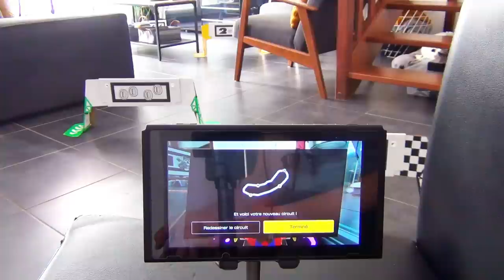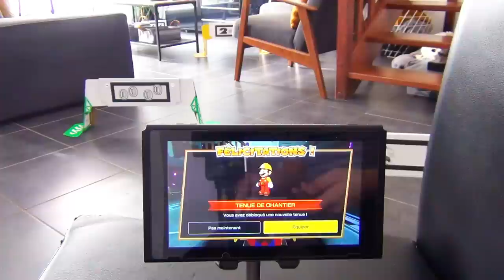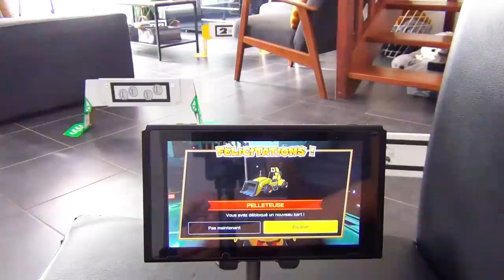Unboxing & Gameplay de Mario Kart Live: Home Circuit sur Nintendo Switch 🚗🏁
Bienvenue sur la chaîne Ejayremy ! 🌟 Découvrez avec Jerem' et Lucas l'unboxing excitant et le gameplay de Mario Kart Live: Home Circuit sur Nintendo Switch ! Plongez dans l'expérience unique de Mario Kart en réalité augmentée dans votre propre maison. Suivez-nous pour découvrir comment configurer le jeu et vivre toute la fun de Mario Kart en AR !

🚗 Achète aussi ton jeu Mario Kart Live Home Circuit :
Version Mario
Version Luigi

💬 Quel personnage de Mario Kart aimeriez-vous voir dans une version AR ? Partagez vos idées en commentaire ! 👇

🎬 Pour ne rien manquer :
Partagez cette vidéo avec vos amis gamers et fans de Mario Kart !

J'espère que cette vidéo vous a donné envie de vivre l'aventure Mario Kart chez vous ! 🚗🏁

Unboxing Mario Kart Live, gameplay Mario Kart Home Circuit, réalité augmentée Mario Kart, Mario Kart Switch, jeu AR Mario Kart, Mario Kart Live review, Mario Kart AR, Ejayremy, Family Geek